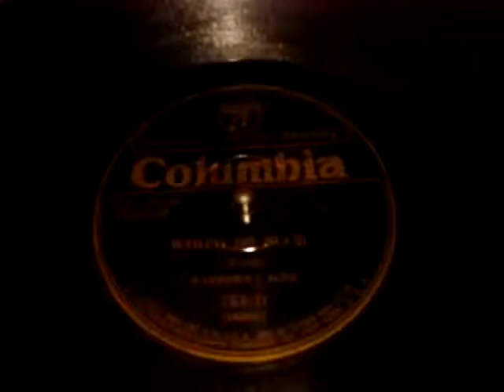The Grampaphone - "Who'd Be Blue?" by Warner's 7 Aces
Went treasure hunting in Kokomo, Indiana and struck gold! Columbia 752-D Who'd Be Blue?/Hangin' Around by Warner's 7 Aces is some of the best stuff I've ever heard on Columbia, if not 78's! Enjoy!